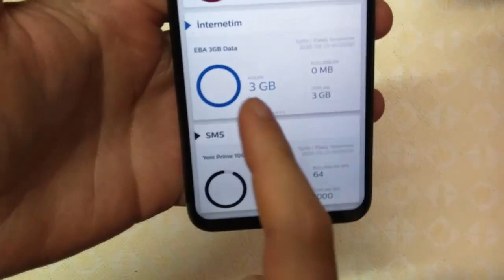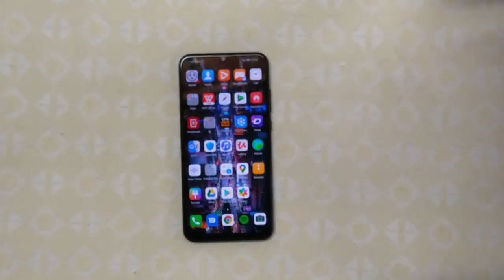EBA BEDAVA İNTERNET NASIL YAPILIR? - Turkcell, Vodafone, Türk Telekom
➤ Discord Sunucumuz

• İşte bazı mükemmel videolarım